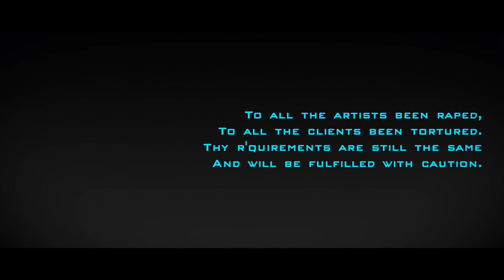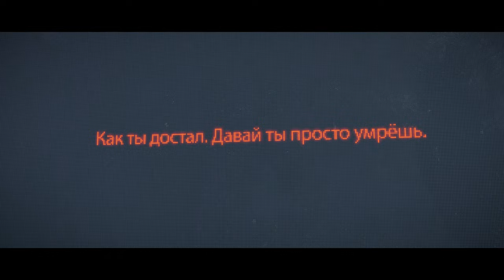YOU'D SEE YOUR FACES (Director's Cut) (Legacy)